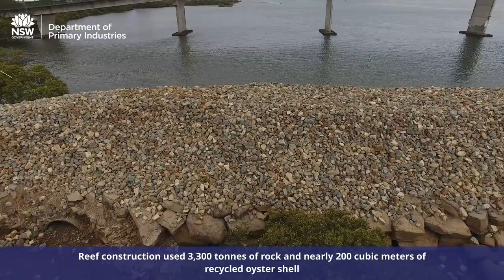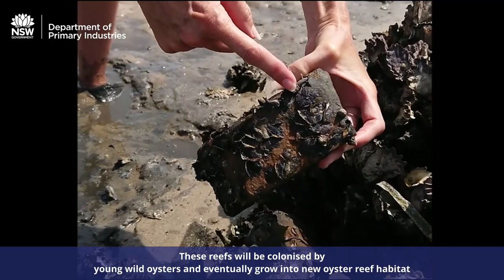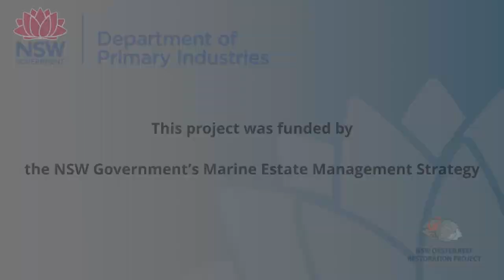The NSW DPI oyster reef restoration project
The NSW Department of Primary Industries has managed an ambitious project to restore oyster reefs in Port Stephens.

Tonnes of rock and recycled oyster shell were placed at the entrance of the Myall and Karuah Rivers to create more than 10,000 square metres of new oyster reefs.

Visit the marine estate website to find out more about this and other projects that are part of the NSW Government’s Marine Estate Management Strategy